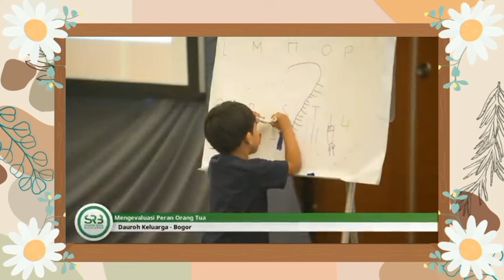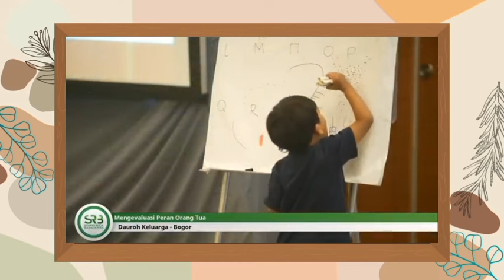Mengevaluasi Peran Orang Tua 2 - Ustadz Syafiq Riza Basalamah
Mengevaluasi Peran Orang Tua 2 -  Ustadz Syafiq Riza Basalamah @Almustafidchannel

Deskripsi Singkat Video:

Dalam ceramah "Mengevaluasi Peran Orang Tua", Ustadz Syafiq Riza Basalamah mengajak para orang tua untuk melakukan introspeksi dalam menjalankan tanggung jawab mendidik anak-anak mereka. Beliau menekankan pentingnya peran orang tua dalam membentuk karakter dan akhlak anak sesuai ajaran Islam. Ustadz Syafiq juga memberikan tips dan panduan bagaimana menjadi orang tua yang lebih baik, serta memperbaiki kesalahan yang mungkin telah dilakukan dalam mendidik anak.